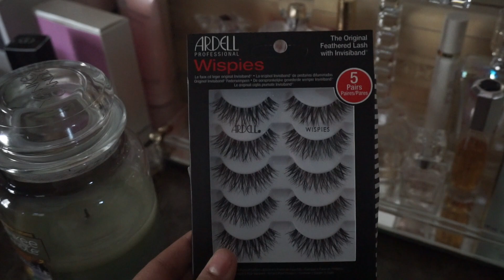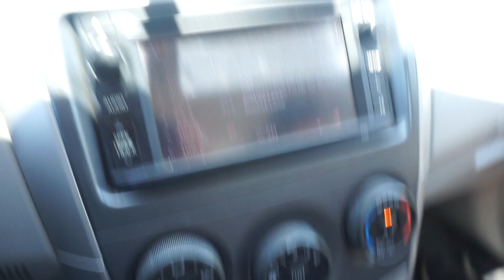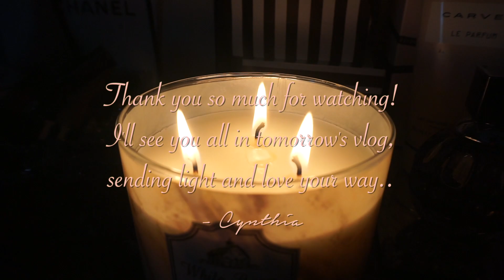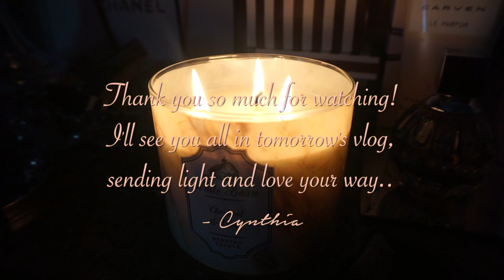Perfection is Holding You Back | Trader Joe's Flowers and $1 Camera Car Mount